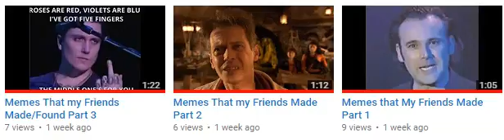Three Meme Video?